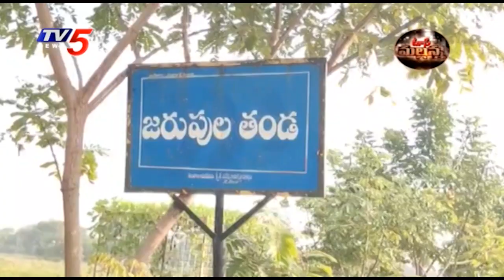గ్రామ పంచాయతీ కోసం గ్రామస్తుల ఆందోళన | Mahabubabad | Jarupulathanda | TV5 News